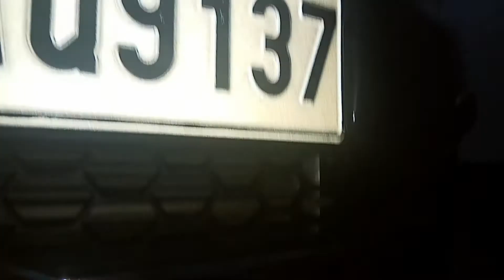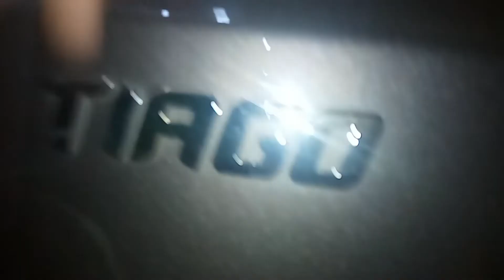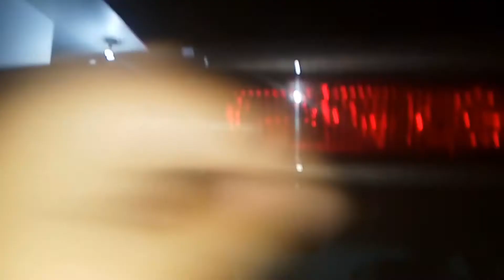Tata tiago reviwe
Stylish car from tata :

Super build quality
Good interior
Useful features
Value for money package
Racer in the road